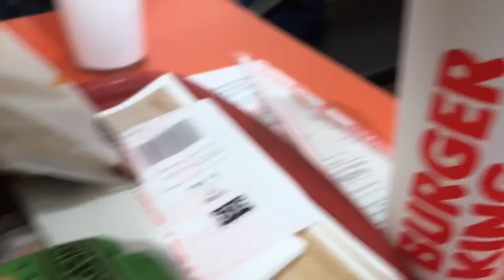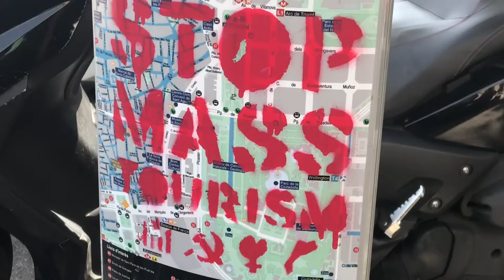Barcelona, Picasso edition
This weekend Melissa and I went to Barcelona and did all the sights. La Sagrada Familia, las ramblas, Burger King, the Picasso museum. All of it.